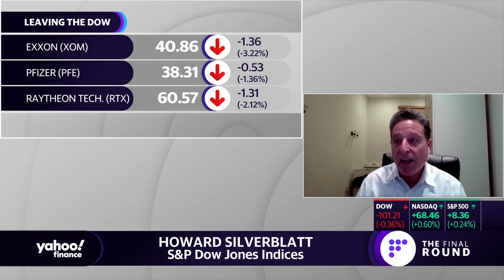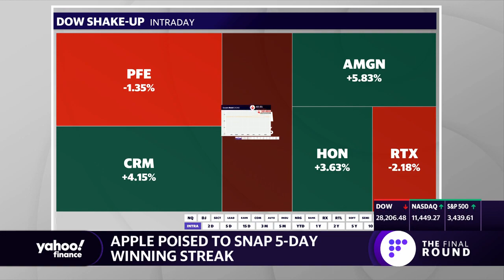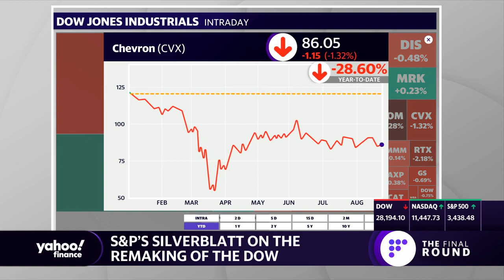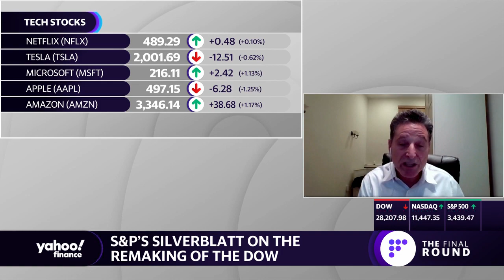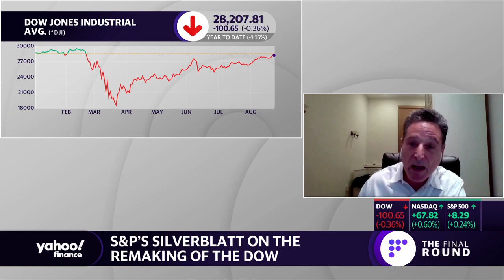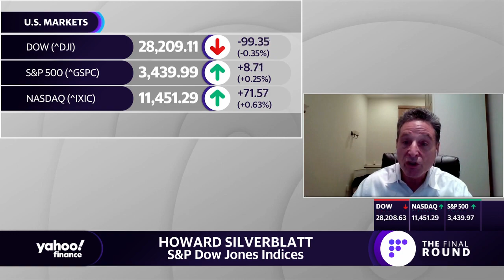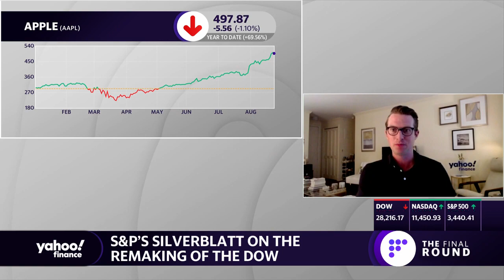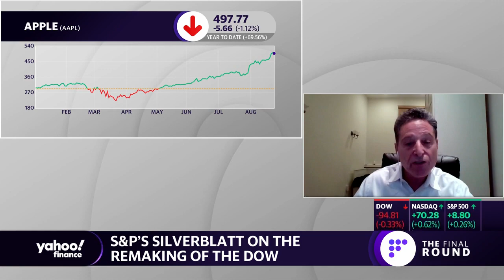Dow to add Salesforce, Amgen, and Honeywell, removing Exxon, Raytheon, and Pfizer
S&P Dow Jones Indices Howard Silverblatt breaks down the latest changes at the Dow Jones.

Connect with Yahoo Finance:
Follow Cashay.com